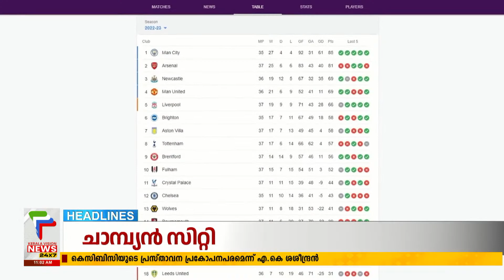Malayalam News Headlines @ 11 AM | കെസിബിസിക്കെതിരെ വനംമന്ത്രി | 21/05/2023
About COA